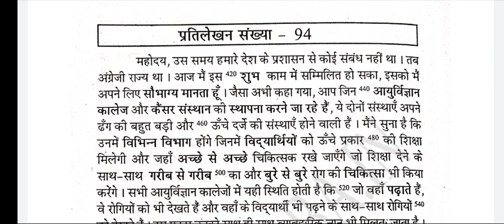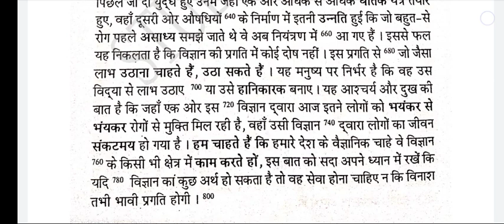80wpm hindi dictation, hindi shorthand dictation 80wpm, steno dictation 80wpm 80wpm @JP Stenography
हमसे जुड़ने के लिए join kre 👇
Teligram 👇